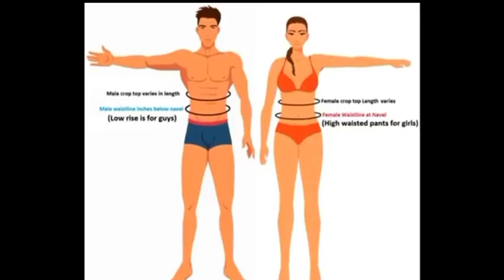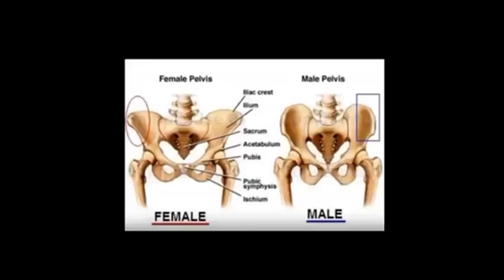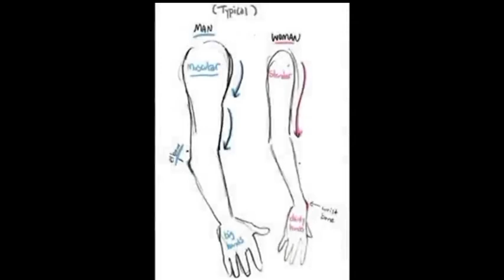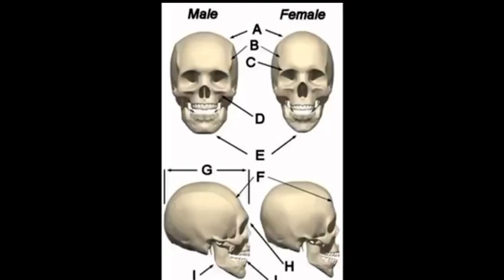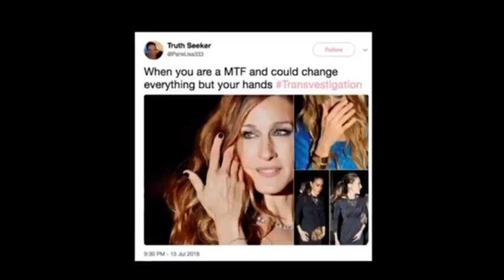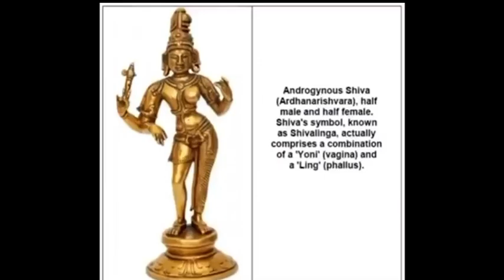Transpocalypse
Video by Mr E